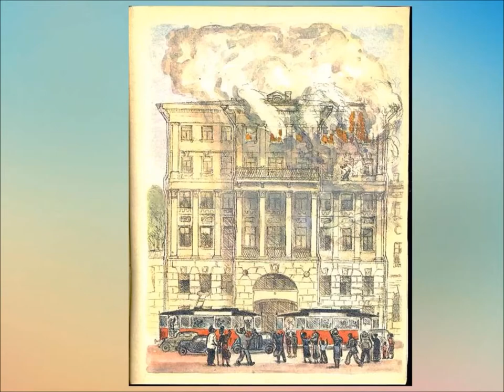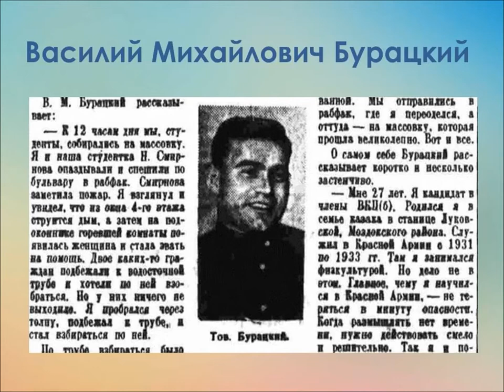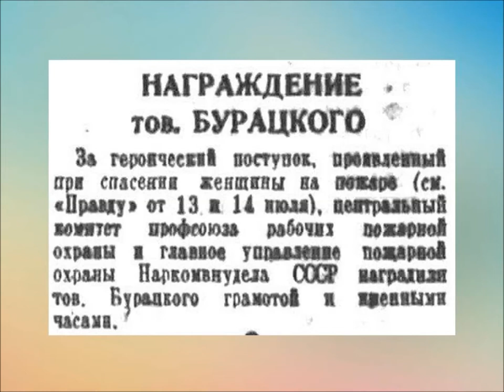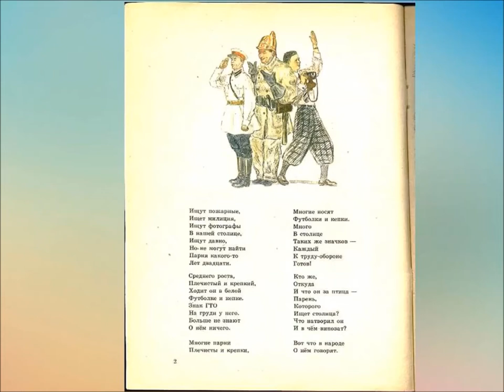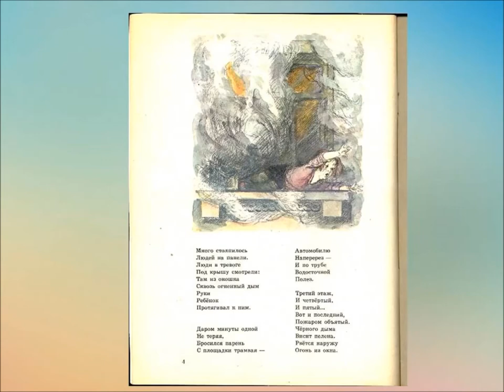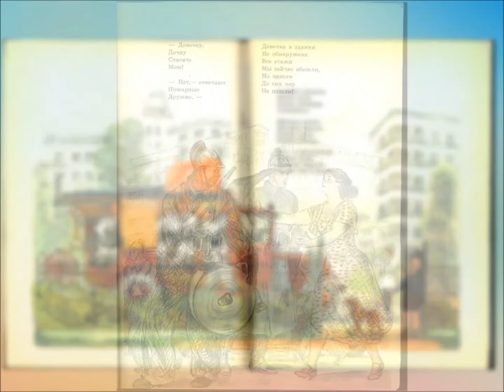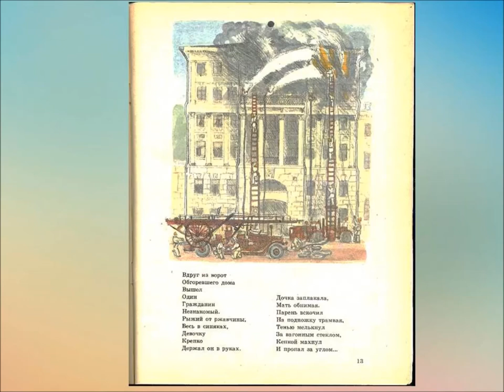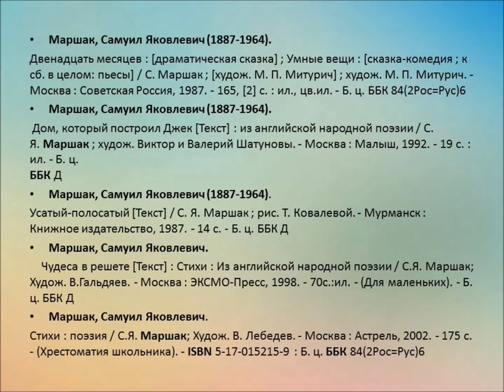С. Маршак «Рассказ о неизвестном герое»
Читаем вместе с Библиотекой № 18 Северного округа